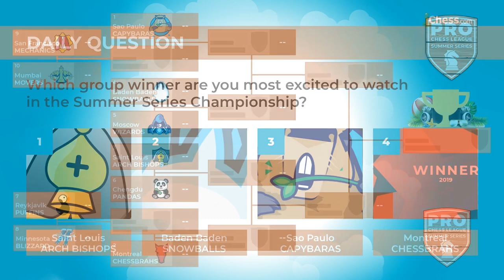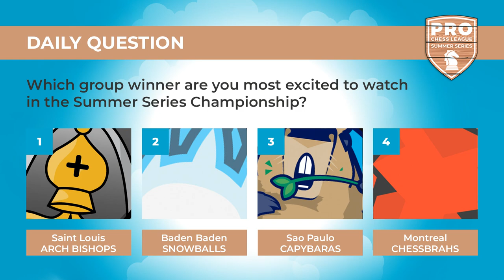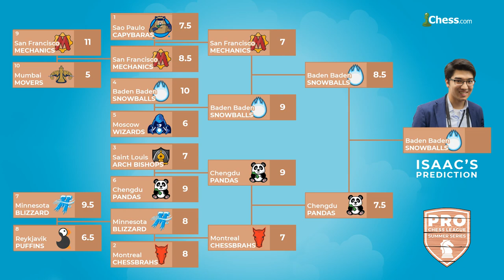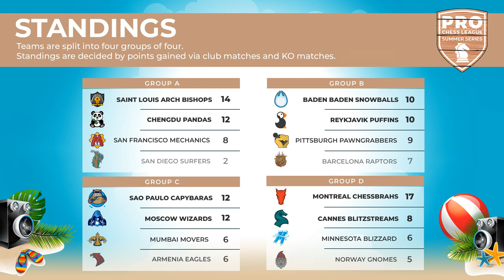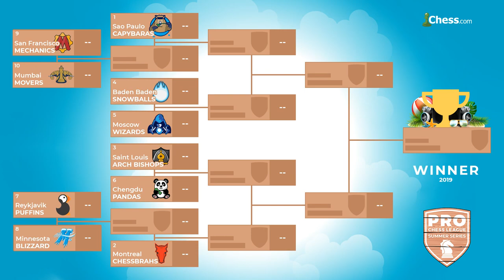2019 PRO Chess League Summer Series: Play In Round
Join commentators IM David Pruess and Isaac Steincamp as they cover the 2019 PRO Chess League Summer Series Play In Round!

Matchups:
San Francisco Mechanics vs. Mumbai Movers
Minnesota Blizzard vs. Reykjavik Puffins

The PRO Chess League is an annual esports competition on Chess.com, featuring 32 teams from across the world. With the PRO Chess League's international appeal, top grandmasters like Magnus Carlsen, Maxime Vachier-Lagrave, Hikaru Nakamura, and Wesley So have represented their favorite teams.